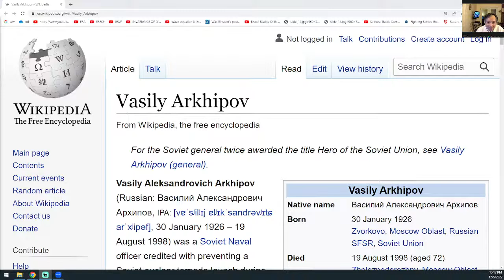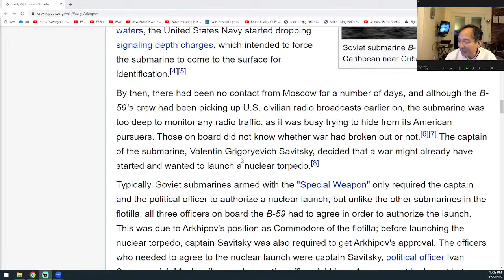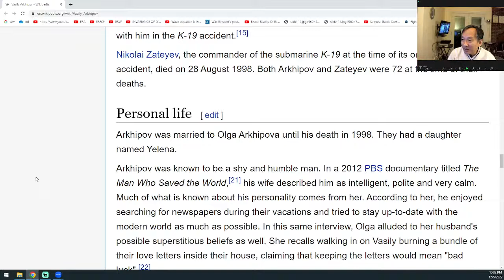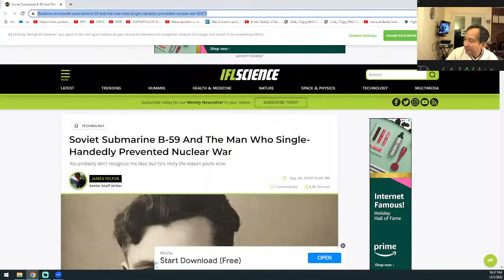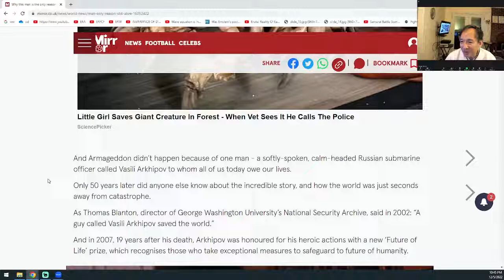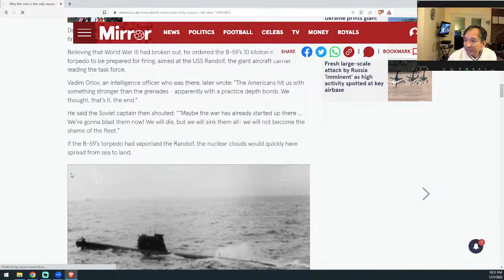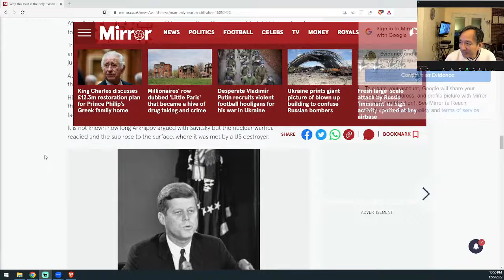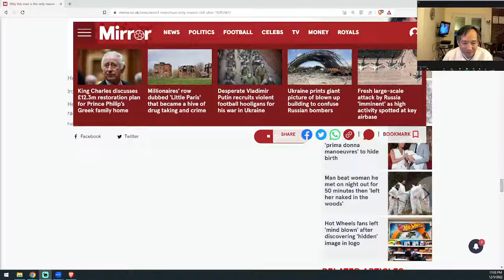HISTORY: Arkipov, Russian Officer who Saved the World from Nuclear War in 1962, Opera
Opening XB70 with music (Ride of the Valkyrie by Richard Wagner) from  AIR BOYD YouTube channel:

EvidenceAndReasons.org